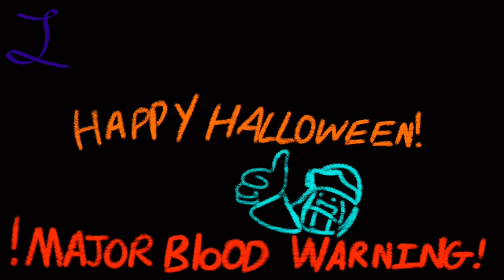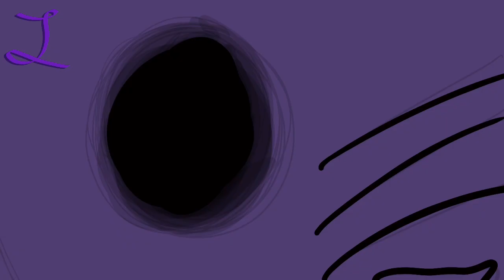Don’t Hold It Against Us (FNAF Animation) Happy Halloween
DESC. Later it’s 11:45 on Halloween 😭
This took 20 days wow
(warning that the video has lots of glitching effects)